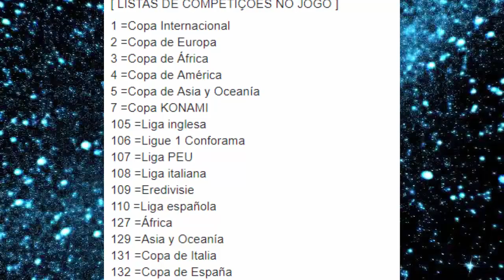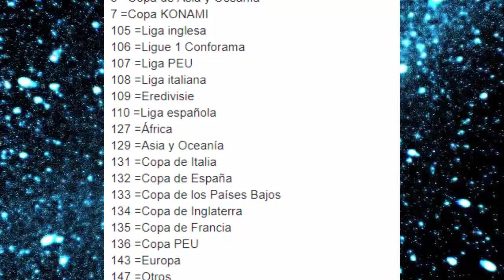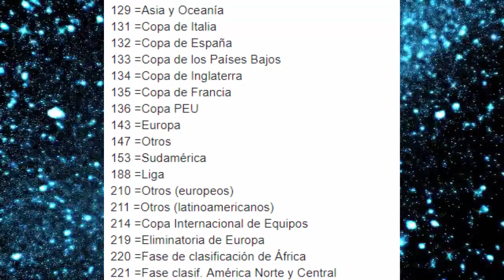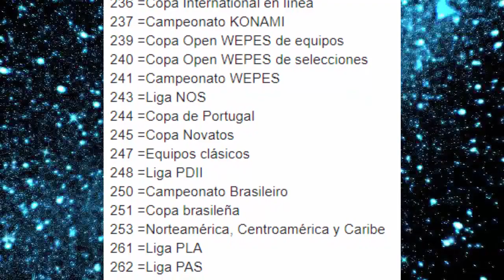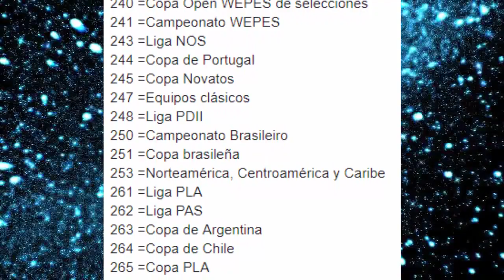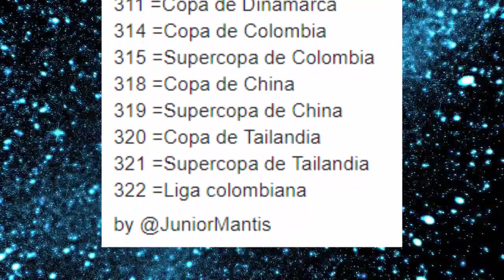VAZOU A LISTA DE TODAS AS LIGAS DO PES 2020 !!!